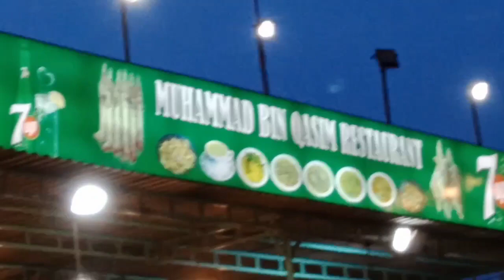Kar lijiye se wapsi paida hotel ki chai ☕karachi / Shehzeen Vlog